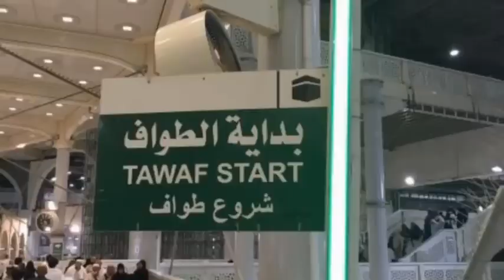Tata Cara Umroh Lengkap Beserta Doa | Cara Umroh Sesuai Sunnah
Video perjalanan umroh lengkap bagi penduduk lokal (Jeddah)

(Eksklusif dengan gambar dan video kondisi real di Masjidil Haram beserta doa-doanya)

Link video :